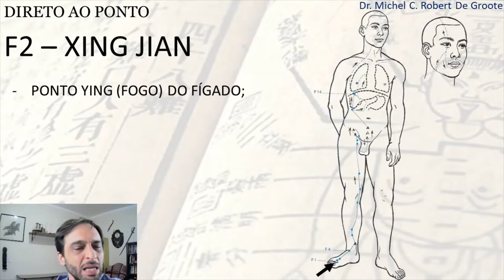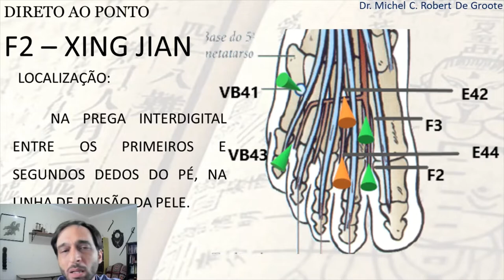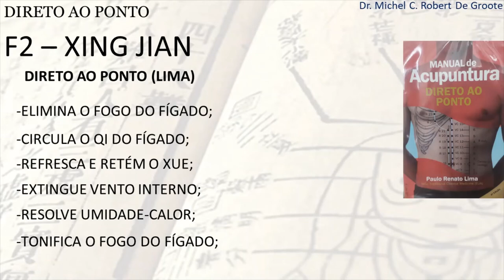DIRETO AO PONTO#10 - F2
Já apresentei para vocês minha insatisfação com a pergunta: "Qual ponto é bom para..."
Muita gente acaba achando que é por não querer ensinar, mas na verdade trata-se de saber qual a condição está acontecendo (excesso ou deficiência) e relacionada a que tipo de substância, ou seja, a acupuntura depende do diagnóstico. Assim, como forma de aumentar a compreensão sobre os pontos de acupuntura iniciamos esse quadro "DIRETO AO PONTO" com intuito de apresentar as funções e características dos pontos, de modo que o protocolo possa ser formado para o quadro que se deseja trabalhar.
Hoje trataremos do ponto F2, ponto para acalmar o Fígado, refrescar o Calor e eliminar o Fogo do do Fígado.